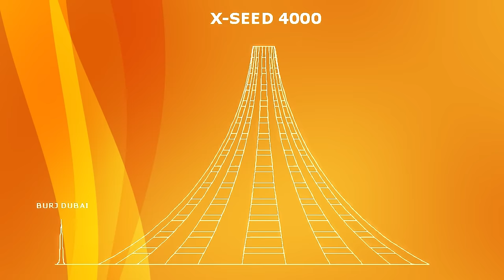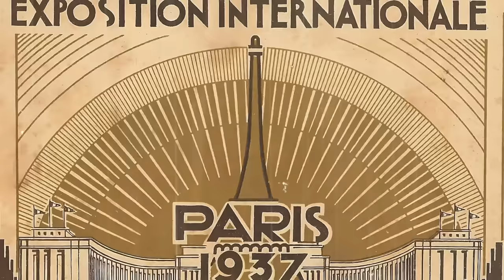The Most Absurd Proposed Structures that Were Never Built